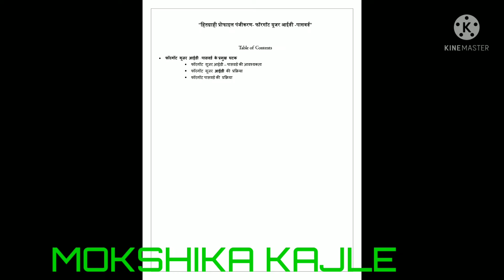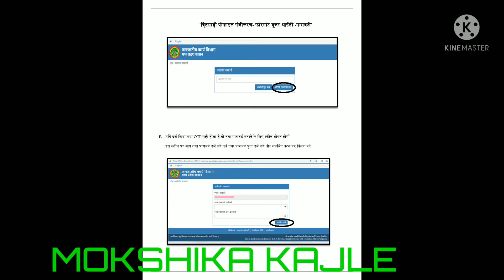MPTASS आईडी पासवर्ड कैसे फॉरगेट करे न्यू पासवर्ड बनाए